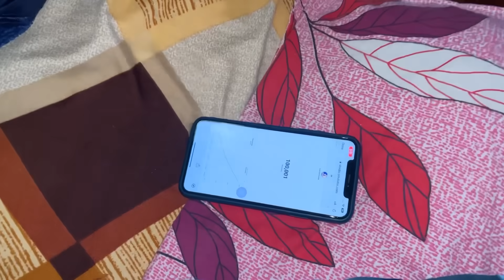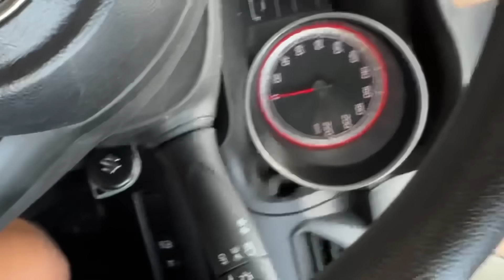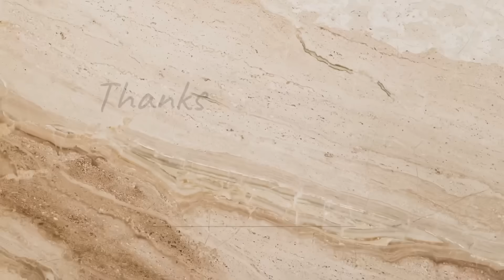100K Party Bhangre Paaye 😍 Jaivu Ne Papa Keha 1st Time ❤️